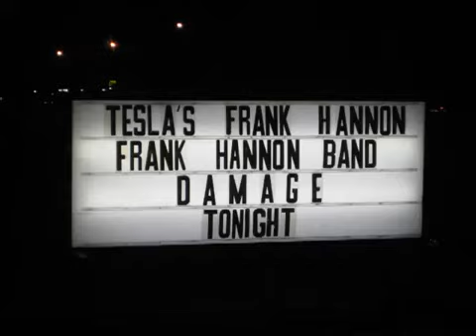Frank Hannon Band Love, Life Beauty